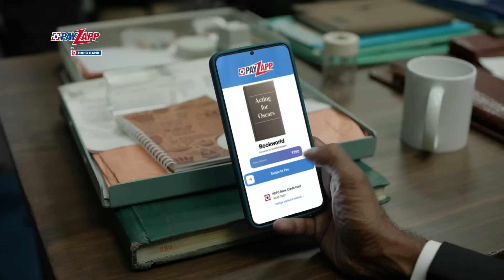PayZapp gives choices to Prabhu Deva | Tamil | Payzapp-Pay Your Way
Think Prabhu Deva, think dance? Fortunately, now even he’s getting choices when it comes to payments, thanks to the all-new PayZapp by HDFC Bank. It lets you pay anyone, anywhere, anyway with absolute ease and security. Join him by downloading the app now and enjoy paying your way!

HDFC Bank, India's no. 1* bank offers credit cards, debit cards, loans, savings accounts, current accounts, mobile payment solutions, insurance and more to take care of all your banking needs.
HDFC Bank also helps you save money by getting the best deals on to cater to all your needs.

Subscribe to the HDFC Bank YouTube Channel and remember to press the bell icon to get notifications on how you can know more about our products & services and their various features/benefits and how to use them.